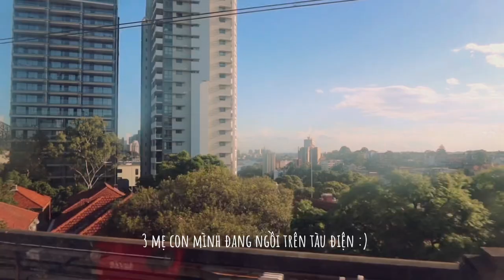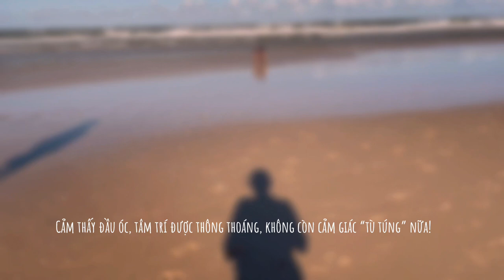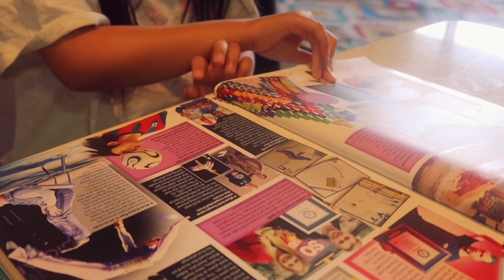Short vacation after a long time / Cooking Cơm Gà Hải Nam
Sau 2 tuần thì nay cũng có chiếc vlog xinh đăng lên ạ 😆 đã hứa sẽ chăm đăng hơn nhưng “ hứa thật nhiều thất hứa thật nhiều” 🙃 không phải mình làm biếng đâu, mà đi làm về rồi chăm sóc con cái… nhiều khi không có thời gian làm những việc mình yêu thích, nên cũng ráng sắp xếp để vẫn có video đăng chia sẻ tới các bạn 🧡 hy vọng mọi người vẫn luôn ở đây với mình nha!

Bây giờ thì kết nối với mình